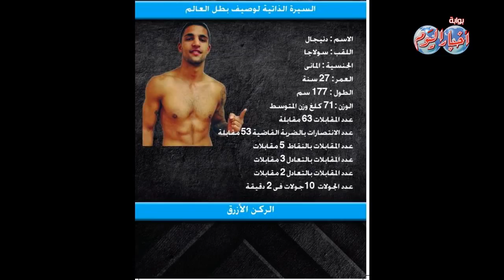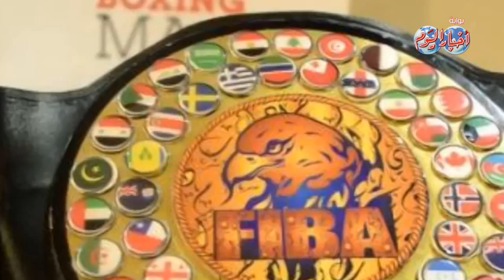مؤتمر بطولة العالم للملاكمة بخيمة التواصل في ابو ظبي